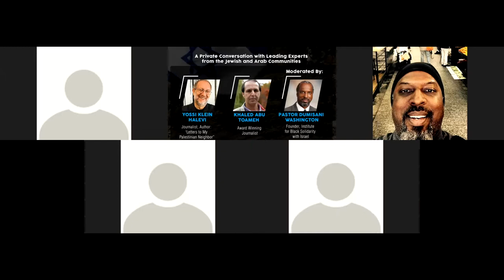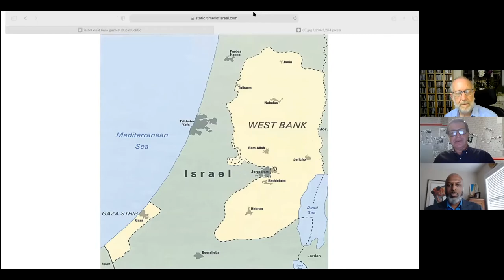Dispelling The Myths of the Israeli-Palestinian Conflict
A conversation with leading experts from both the Jewish and Arab communities.

Yossi Klein Halevi
(Jewish - Journalist, Author: "Letters to My Palestinian Neighbor”)

Khaled Abu Toameh
(Arab-Muslim - Award Winning Journalist)

Moderated By:
Pastor Dumisani Washington
(Christian - Founder, Institute for Black Solidarity with Israel)